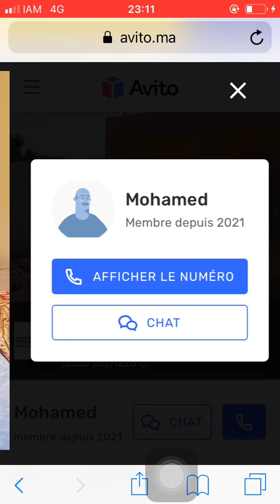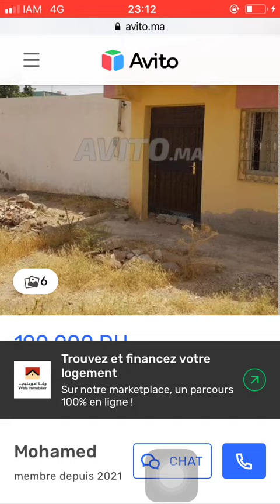House for sale Nador #254, Huis te koop Nador, Maison à vendre